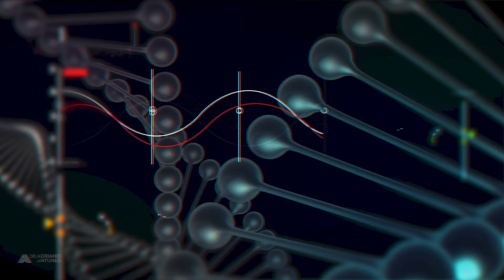CHEGOU A HORA DE FALAR SOBRE TUDO! SEM CENSURA - DR. ADRIANO ANTUNES